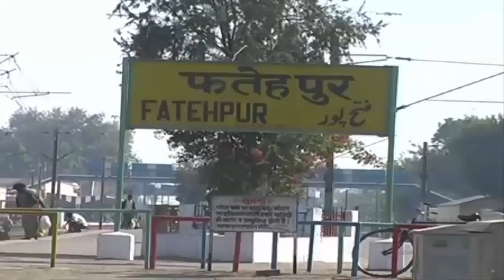फ़तेहपुर का इतिहास -History of fatehpur (26 अगस्त 1826)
History of fatehpur#फ़तेहपुर का इतिहास
NioTimes is India's best Hindi News Channel.NioTimes news channel covers latest news in politics, entertainment, bollywood, business and sports.